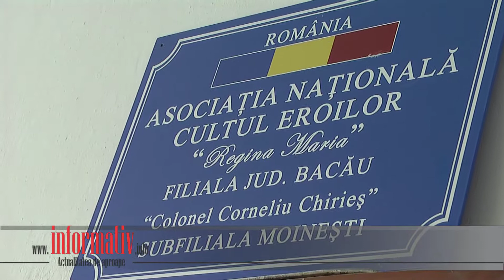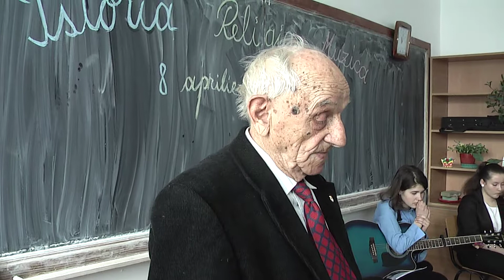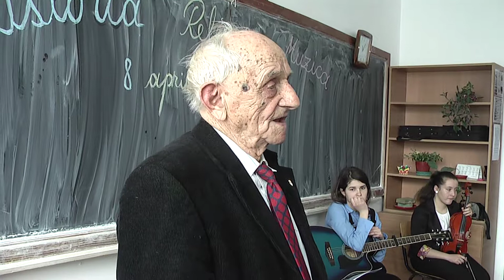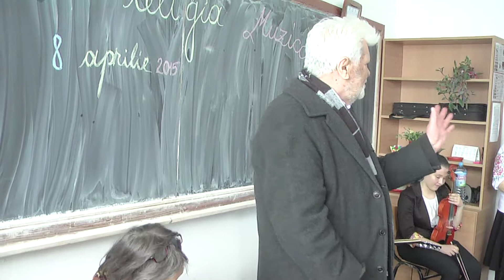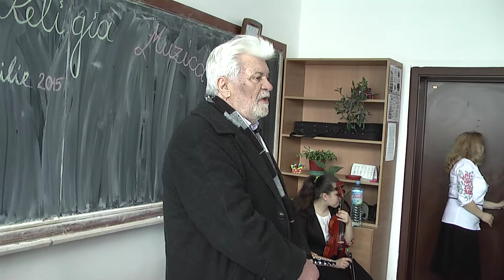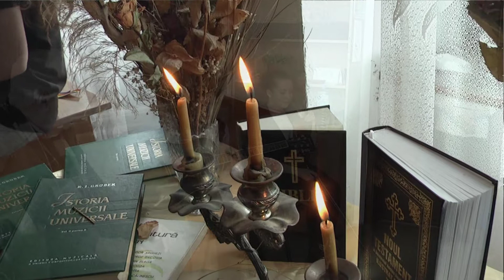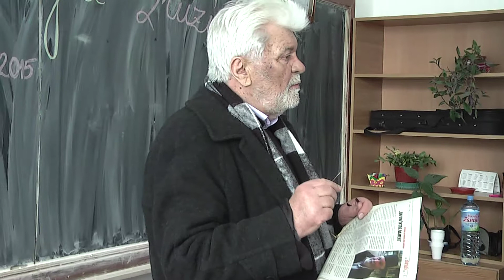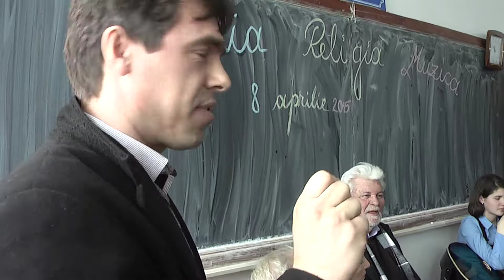recov istorie muzica religie